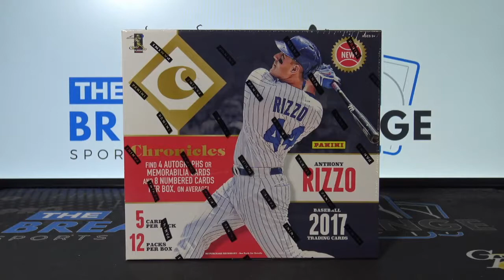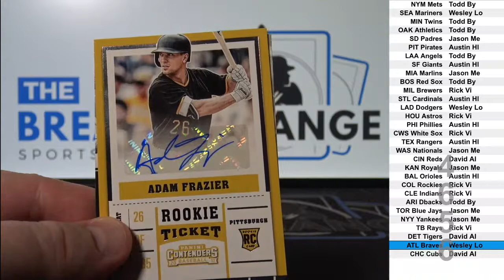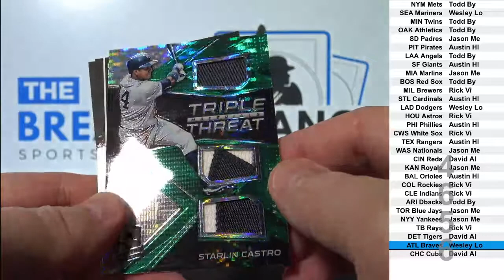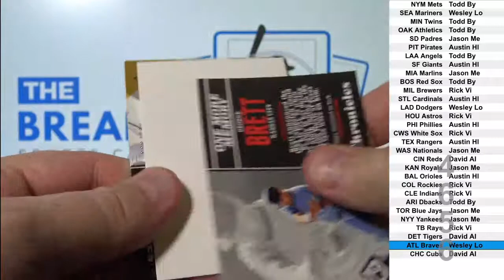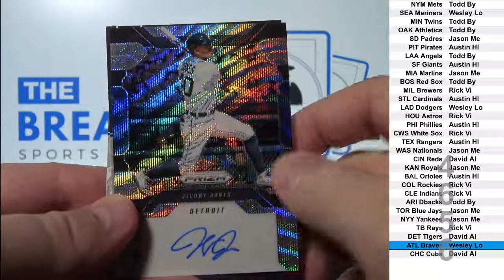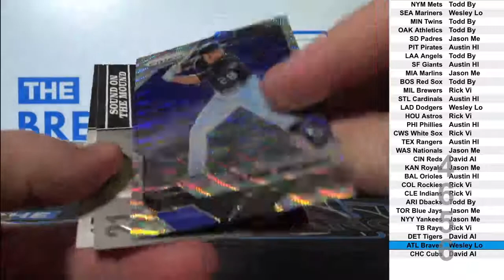2017 Chronicles Baseball 1-box break! (Break ID: 4656)